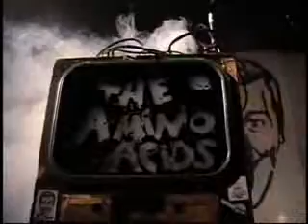The Amino Acids at Baltimore SubGenius Devival 2007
On Nov. 10, 2007, inside a huge rented Methodist church building in Baltimore, Ministers in The Church of the SubGenius enjoyed a Slack-packed devival with four bands and seven preachers, all in the name of J.R. "Bob" Dobbs. In this raw shaky-cam footage, the musicians from out of space called The Amino Acids perform their entire "set" (except during a camera roll change) and close the devival by very nearly destroying themselves. From Google Video.